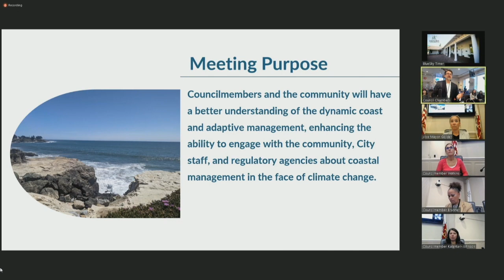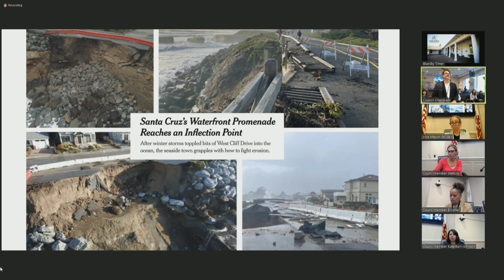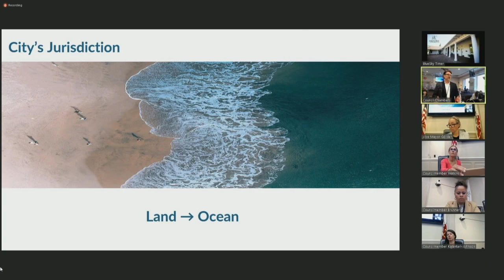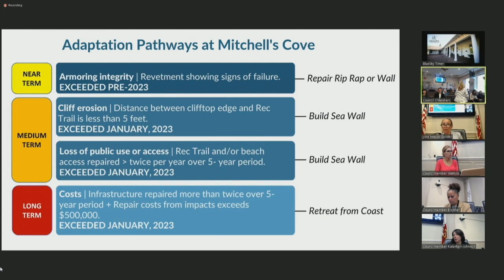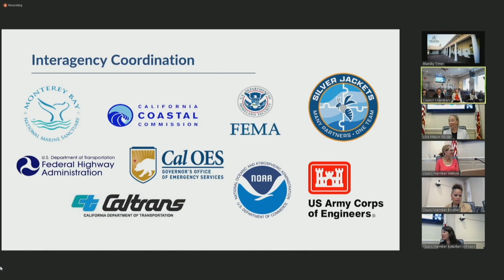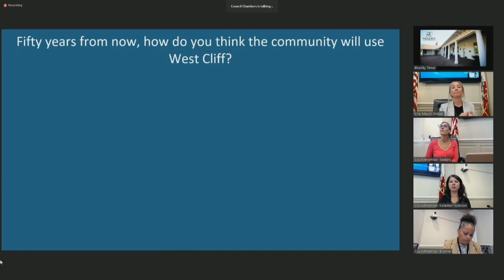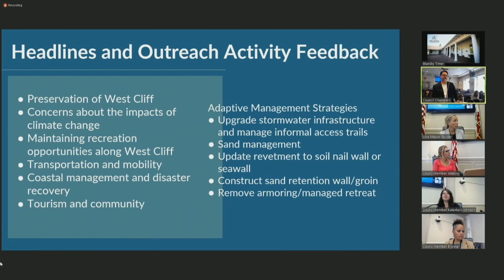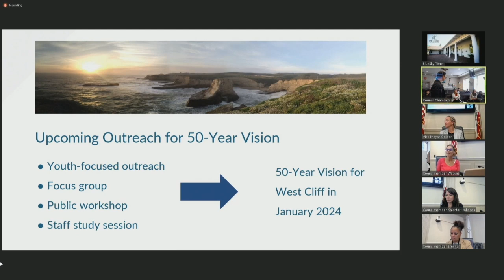Santa Cruz City Council 08/15/23